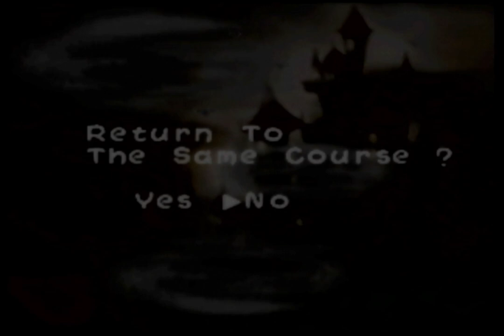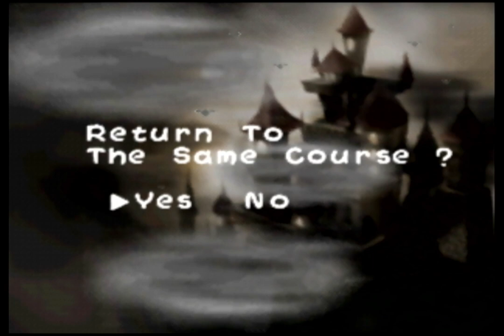Let's Play Yoshi's Story - Part 39: Flopping around in a Neuron Jungle Puddle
Hello all. Welcome to another episode of Yoshi's Story. This is... one of those episodes where I don't make progress. I go through 4-2 Jungle Puddle and 4-4 Neuron Jungle a few times but don't get anywhere. I do learn a thing or two and get pretty far in Jungle Puddle. But the mini-games stop me.

This is the first of a 2-part episode. After failing here, I head to Page 5, where I actually accomplish something?! But that's for next time.

0:00:00 start
0:00:10 4-2 Jungle Puddle (Green Yoshi)
0:08:40 4-4 Neuron Jungle (Red Yoshi)
0:15:02 4-2 Jungle Puddle (Blue Yoshi)
0:22:50 4-2 Jungle Puddle (Pink Yoshi)
0:28:00 4-2 Jungle Puddle (Yellow Yoshi)
0:30:23 4-4 Neuron Jungle (Light Blue Yoshi)
0:43:22 4-2 Jungle Puddle (Red Yoshi)
0:49:49 4-2 Jungle Puddle (Blue Yoshi again)
0:53:01 4-4 Neuron Jungle (Pink Yoshi)
0:56:21 4-4 Neuron Jungle (Light Blue Yoshi again)
0:57:27 4-4 Neuron Jungle (Green Yoshi)